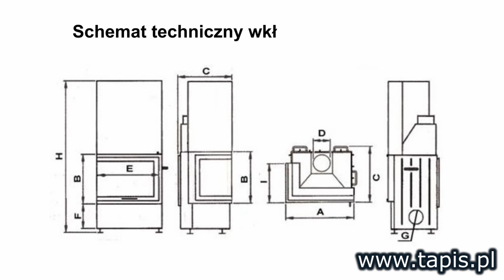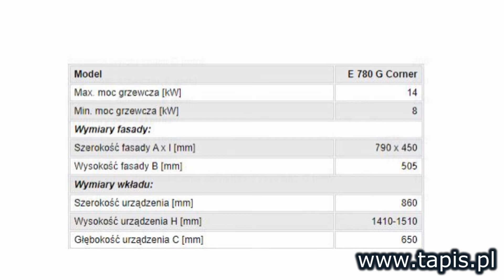KOMINEK NAROŻNY KWLINE E 780 G CORNER RM BLACK MONTAŻ LUBLIN - KOMINKI - SAUNY - JACUZZI - TAPIS